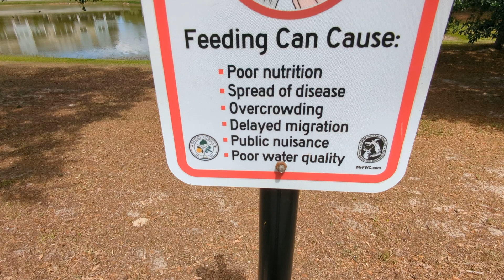Handsome Muscovy Duck with Gorgeous Green Feathers, Please Don't Feed Waterfowl & Drought! Oviedo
Handsome Muscovy Duck with Gorgeous Green Feathers, Please Don't Feed Waterfowl & Drought! Oviedo Boulevard, Florida